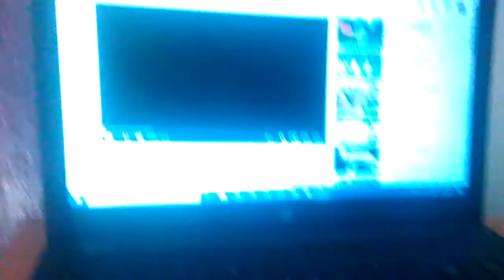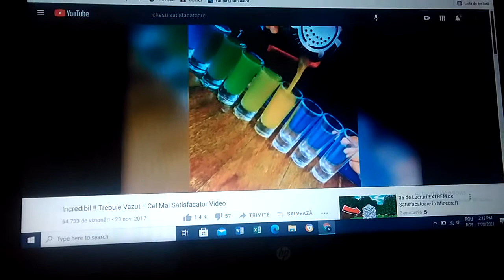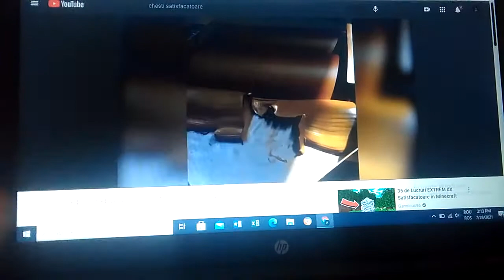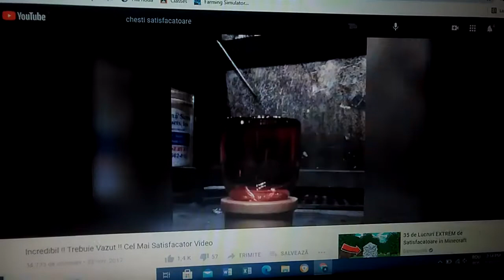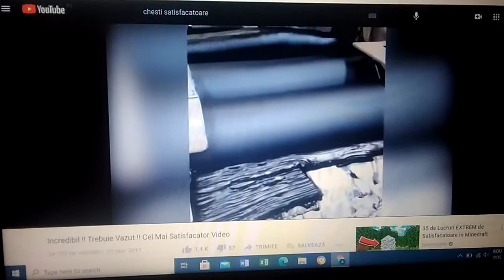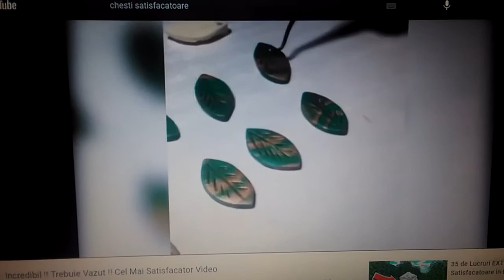Încearca sa nu zici uau ep1